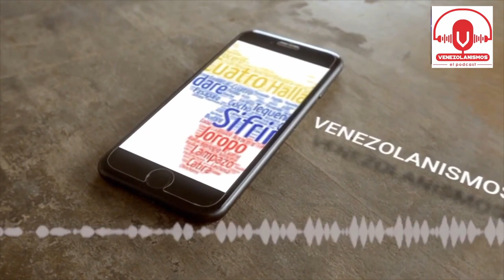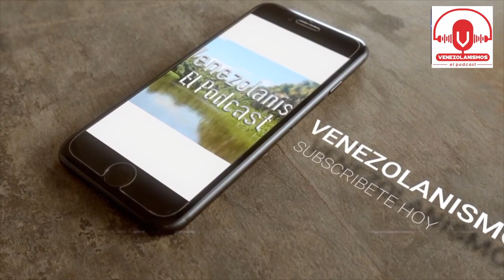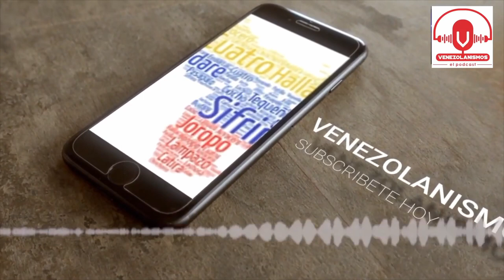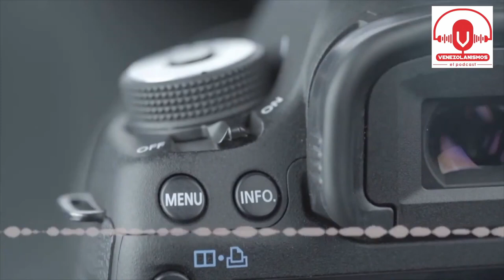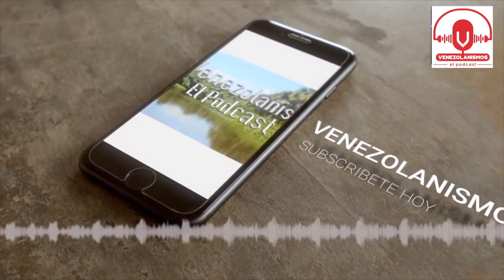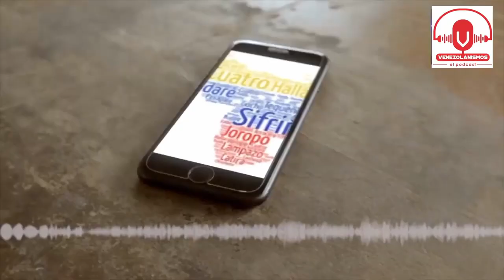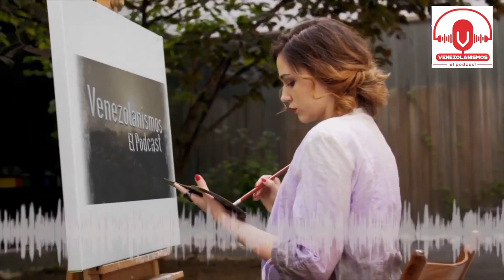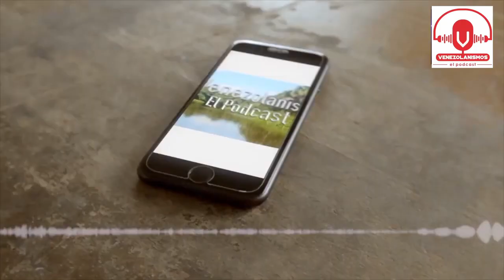Joven castigado - Uber con Tesla y mucha cosas mas hoy en Venezolanismos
Hablaremos del chofer cubano acusado  - Uber con Tesla y muchas otras cosas mas -  Muchas gracias por escucharnos y ver los videos de Venezolanismos El podcast de Venezuela. Bocaranda, si necesitas algún comercial, escríbenos. Bienvenidos a Venezolanismos El Podcast de Venezuela. Venezuela Podcast

Escucha Venezolanismos el podcast de Venezuela para el mundo en nuestra versión de audio. Más de 1000 episodios con entrevistas, anécdotas, debates y muchas cosas más, este es el primer podcast en español, estamos desde 16 de agosto de 2004.